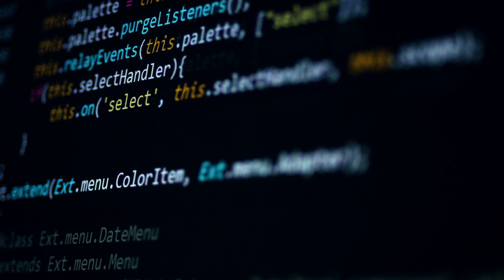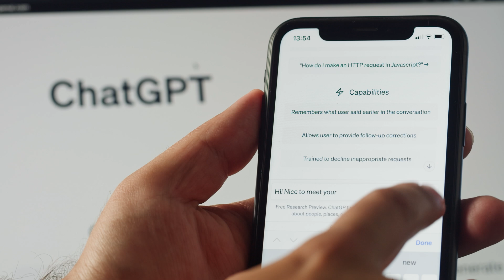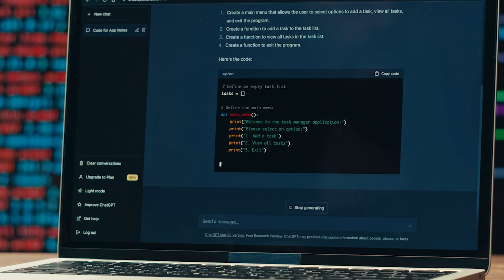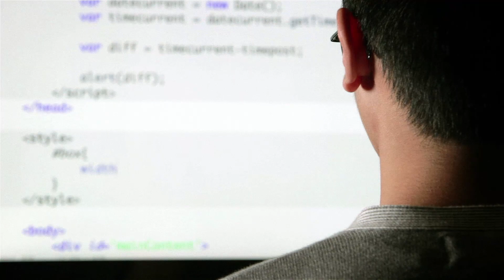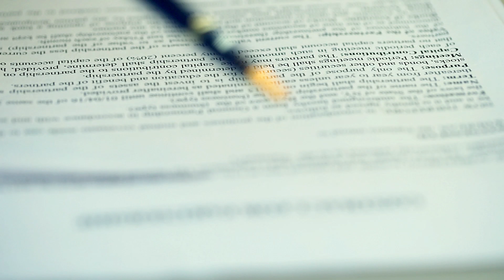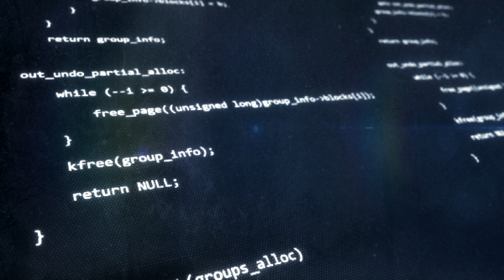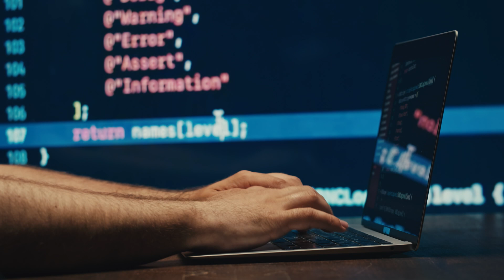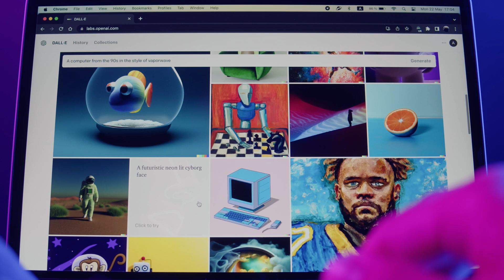How AI Drift Makes ChatGPT Dumber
In our latest video, we're delving into the heart of a baffling phenomenon known as "AI drift". But what does that mean for the future of AI like ChatGPT? We're dissecting the facts and spilling all the secrets - the truth is more intricate than it seems.

Through a thorough examination, including a study by UC Berkeley and Stanford University, we reveal the unexpected fluctuations in AI capabilities - it's not a straightforward march towards progress.

🔗 **Special Course Offer**:
Want to 32x your ChatGPT results? Ps. Only subscribers will get access to our new book "How to Start Any Business With AI" when it launches soon.

👁️‍🗨️ **Discover:**
- The startling reality of AI's non-linear progression.
- How GPT-4's performance metrics have alarmingly shifted.
- The critical implications of AI drift in real-world applications.

🛠️ Learn what developers and AI researchers are actively doing to mitigate these issues and steer AI back on track.

👉 **JOIN THE CONVERSATION:** Your experiences with AI are invaluable. Share your stories in the comments below and let’s navigate the future of AI together.

📌 **STAY TUNED:** Our journey into AI is just beginning. Your views, shares, and engagement guide our exploration.